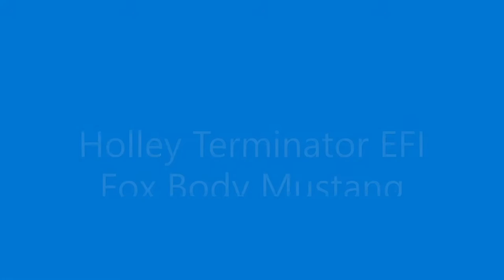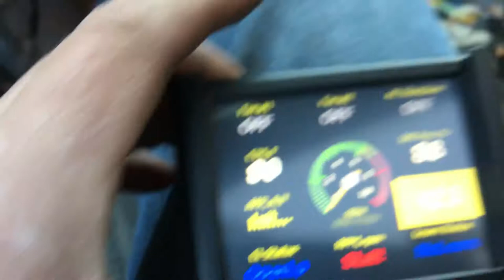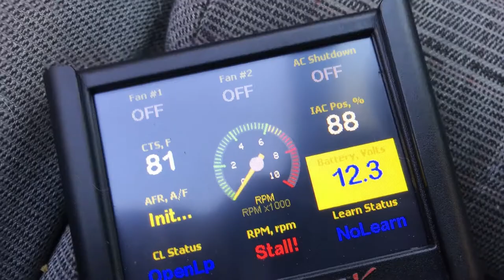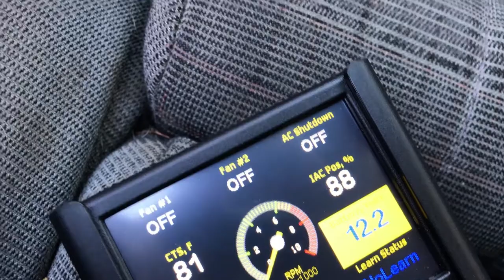Holley EFI Terminator X - Fox Body Mustang first start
88 Mustang GT - New stand alone ECU for Fox Body Mustangs